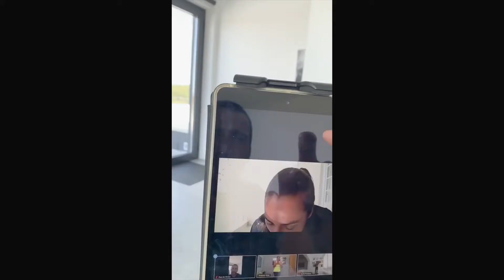Zumba ONLINE Zoom Portugal 2020 - 2021 🎉💻📱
Hi! I´m Ana Isabel Morais, a Zumba® Fitness Instructor from Portugal 🇵🇹 Welcome to my Danceland! 🌍 Do you like to Dance? 💃🏼 Do you want to improve your Health? 🩺 Join to me and be happy! Let´s keep in touch! 🙏🏻

Olá! Meu nome é Ana Isabel Morais, sou Instrutora de Zumba® Fitness em Portugal 🇵🇹 Seja muito bem-vinda(o) ao meu canal de Dança Fitness! 📺 Gosta de Dançar? 💃🏼 Deseja melhorar a sua Saúde? 🩺 Então venha comigo nesta aventura e seja muito feliz! 😀 Muito Obrigada por subscrever o meu canal! Até já! 🙏🏻

VIDEO SETUP // CONFIGURAÇÕES DO VIDEO 🎥
• Camera Xiaomi Redmi 6A + Mi A1
• Tripod Cullmann Primax 180
• Ring Light Nanalite Halo 18
• Editor Windows 10 Pro

LIKE THIS VIDEO // GOSTOU DESTE VIDEO? ❤️
•  Save this video // Guarde este vídeo para mais tarde

Ana Isabel Morais™

AVISO ⚠️
A atividade física presente no conteúdo deste video não é adequada a todas as pessoas. A produtora deste video não é responsável por danos directos ou indirectos gerados pela utilização deste video. Procure o seu médico e verifique o seu nível de aptidão física antes de executar qualquer atividade física.

ZIN™ License 📝
Zumba® and the Zumba® Fitness logo are trademarks of Zumba Fitness, LLC used under license. I am a licensed Zumba® Fitness instructor.

Licença ZIN™ 📝
Zumba® e o logotipo Zumba® Fitness são marcas comerciais da Zumba Fitness, LLC usadas sob licença. Eu sou instrutora oficial de Zumba® Fitness.